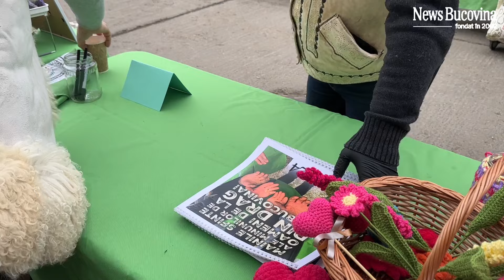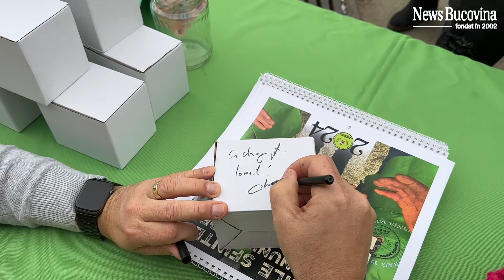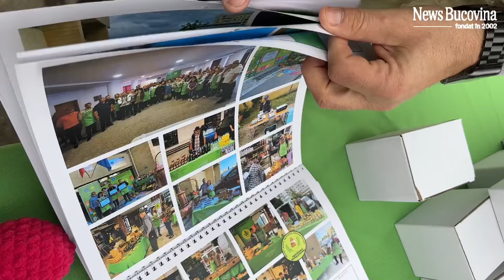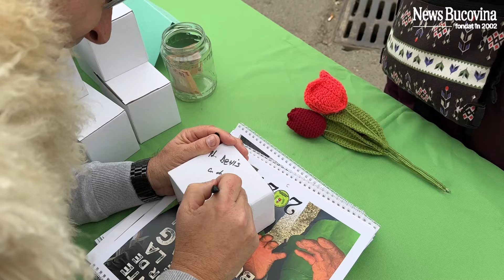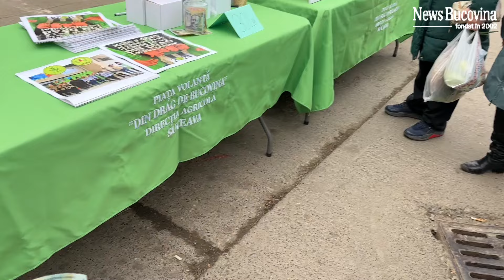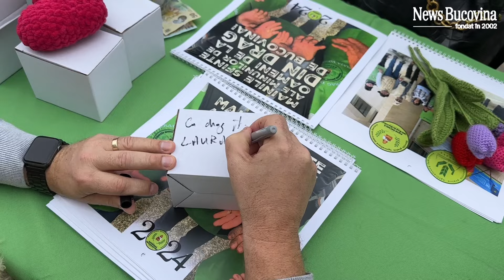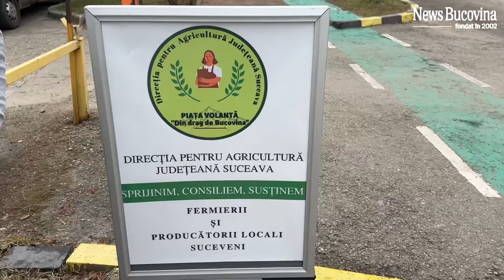Cine muncește merită să câștige - Am fost o zi vânzător de FLORI hand-made și de "portelanuri"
Cine muncește merită să câștige - Am fost o zi vânzător de FLORI hand-made și de "portelanuri"! Nu e simplu deloc
Vă invit să stați până la final!